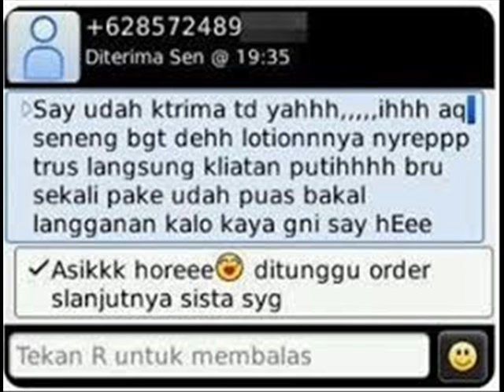blue pome testimoni - 0822-8562-3535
Selain Lotion ini berfungsi sebagai Whitening Pencerah & membuat kulit putih bersih,Lotion ini juga mengandung SPF/ tabir surya utk melindungi kulit dari sinar matahari.

BLUE POMEGRANATE memberikan perlindungan, merawat & menjadi solusi untuk kalian yang mendambakan kulit putih mulus.

blue pome asli dan palsu,

efek memakai blue pome,

efek samping blue pome lotion,

blue pome lotion review,

blue pome lotion yang asli,

pome lotion bahaya,

blue pome testimoni,

manfaat black pome,

blue pome bisa untuk wajah,

bahaya blue pome lotion,

blue pome lotion palsu & asli,

jual Bluepome Ice Cooling Pomegranate,

Bluepome Ice Cooling Pomegranate,

Bluepome Ice Cooling Pomegranate original,

Manfaat Bluepome Ice Cooling Pomegranate,